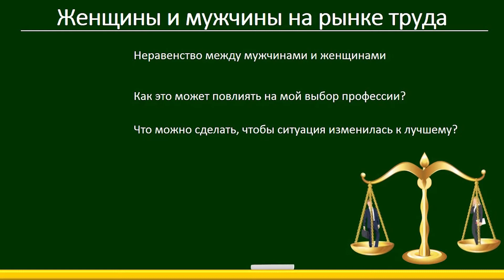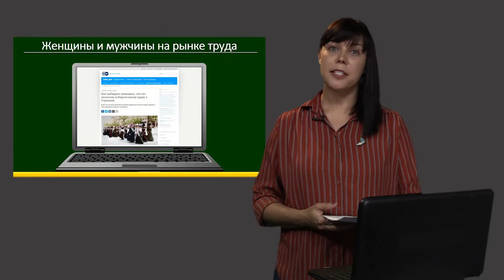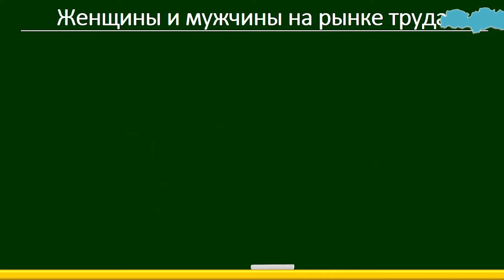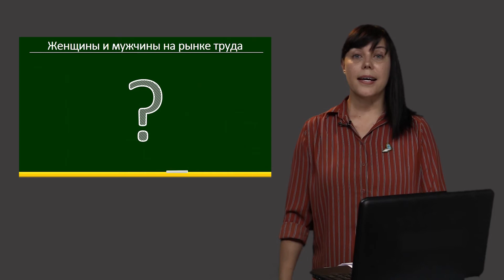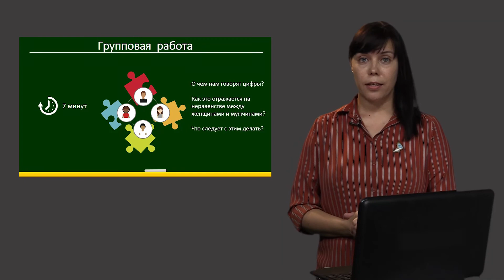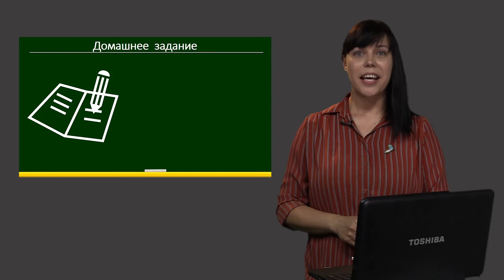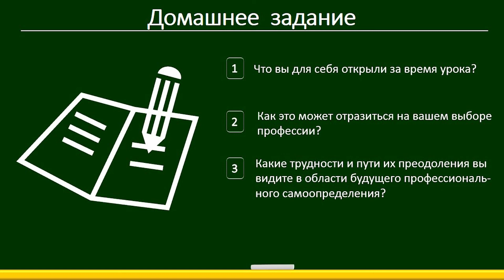5-11 класс | Человек и общество| Мужчины и женщины на рынке труда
В данном видеоуроке предлагаются способы анализа рынка с точки зрения гендерного разделения труда и преодоления гендерных стереотипов.

Курс разработан Структурой "ООН" - женщины в партнерстве с Фондом поддержки образовательных инициатив в рамках проекта "Сообщества" за устойчивый мир" финансируемый Фондом Миростроительства ООН